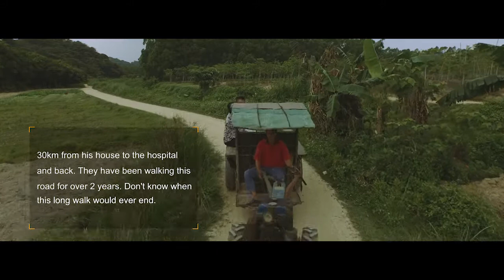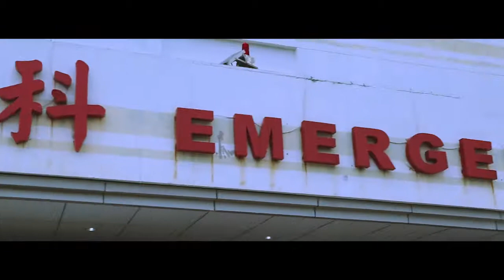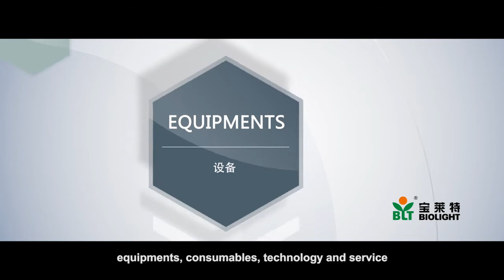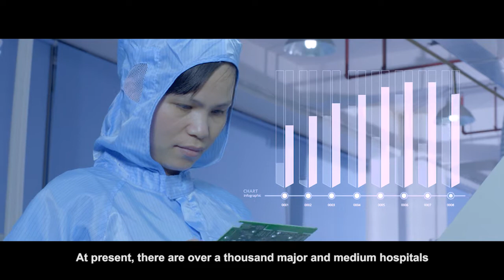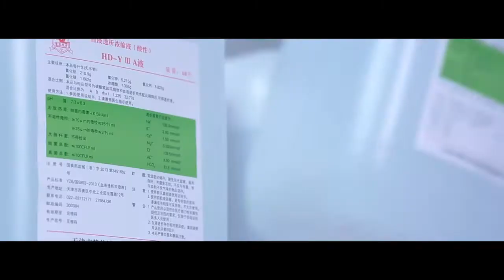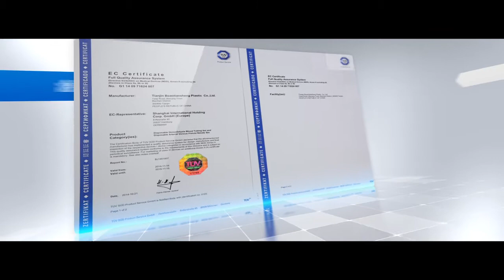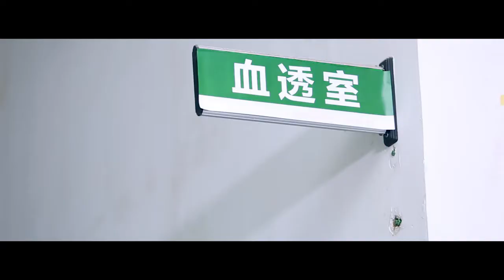Biolight Hemodialysis Products